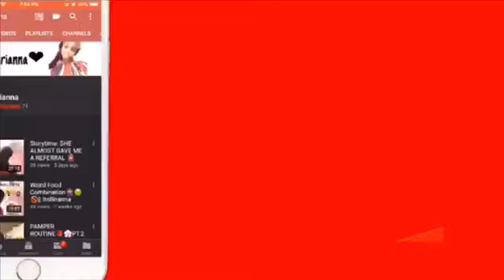HAITIAN FLAG DAY PLAYLIST🇭🇹💕|| HAPPY HAITIAN FLAG DAYYY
Soo as we all know today is HAITIAN FLAG DAY 🇭🇹woot woot🥳 so you know you’re a girl I had to do another Haitian Kompa playlist 🤩 I hope you guys enjoyed this video I had so much fun making it😋 if you have an already subscribe and drop a like and comment down below🤪